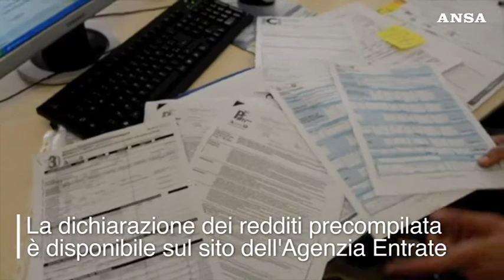🌍 E' online la dichiarazione precompilata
📽️ Video

Entrano anche spese per dietisti e fisioterapisti